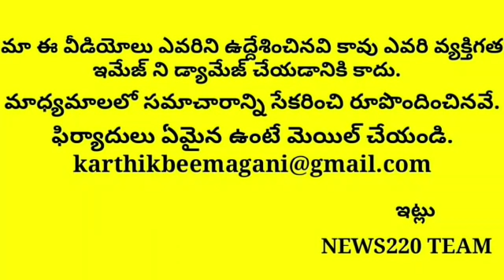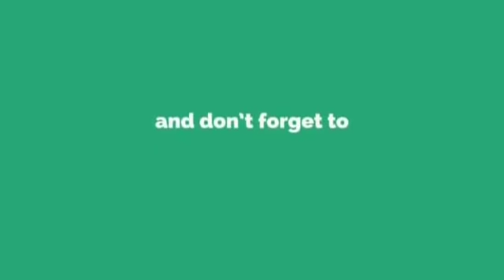| Ap Politics,Jagan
Big News: Babu Got Big Shock From Tdp Brothers | Nara Lokesh | Ap Politics,Jagan